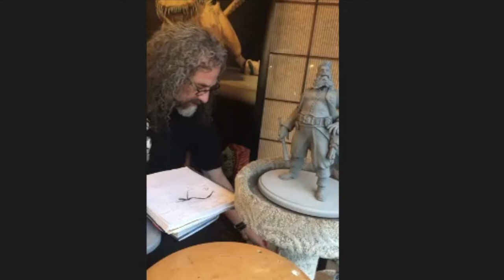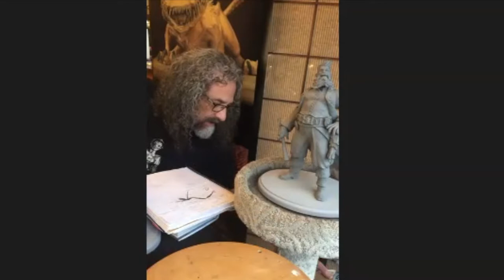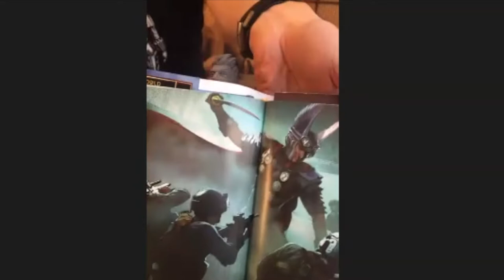LumaCon!2022 Panel with Robert E Barnes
Join us for an interview with artist Robert E. Barnes! Character and creature concept designer, sculptor, and model maker. Known for his work on Star Wars and with Disney and 2k Games. In conversation with LumaCon’s own Towelman!